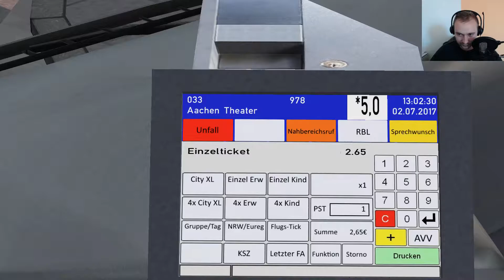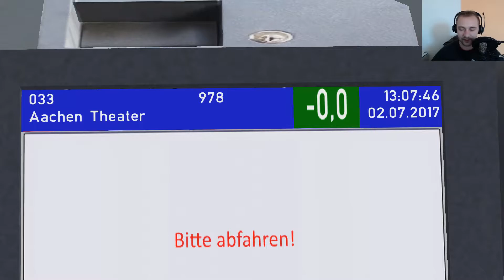Let´s Play OMSI 2 Wunsch➡️️ Tour de France [HD 60]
🔻🔻🔻🔻🔻🔻🔻🔻🔻INFOS🔻🔻🔻🔻🔻🔻🔻🔻🔻